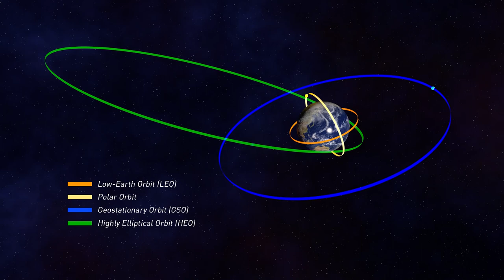Types of Earth orbits